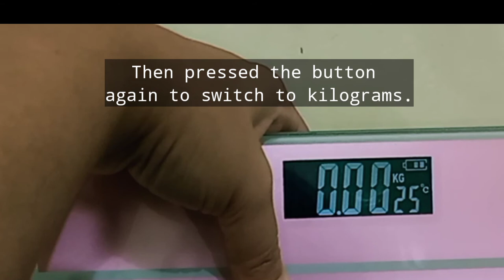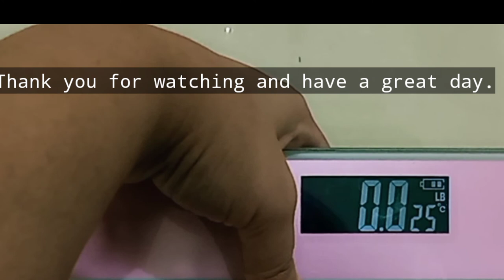Iscale S Digital Weighing Scale: How to convert from kg, to stones, to pounds,and vice versa.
Iscale S Digital Weighing Scale:
How to convert from
kilograms, to stones,
to pounds,

I bought my pink Iscale Digital Weight Scale from Shopee for 212 Philippine Pesos (Shipping and Handling plus discounts included.

Name of store: Movall

Capacity: 180 Kg (398lb)
Graduation: 0.1 Kg (0.2lb)
Display: 4 Digits LCD
Temp. for work: 10-35 degrees celsius
Weighing: Automatic
Unit: Kg/Lb.
Battery powered